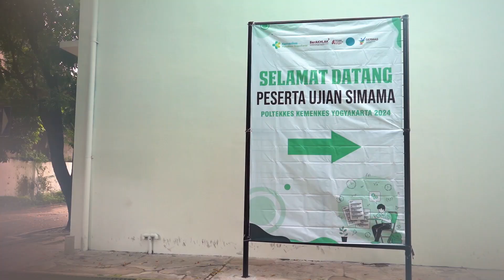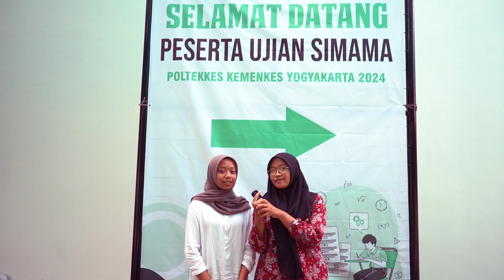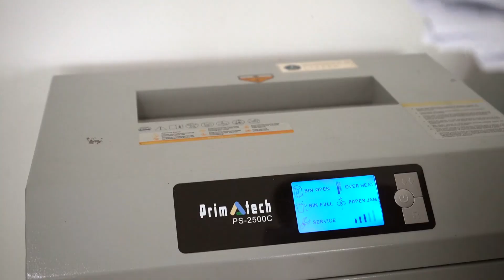After Movie Pelaksanaan Ujian CBT SIMAMA 2024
Pelaksanaan Ujian CBT SIMAMA POLTEKKES KEMENKES YOGYAKARTA 2024